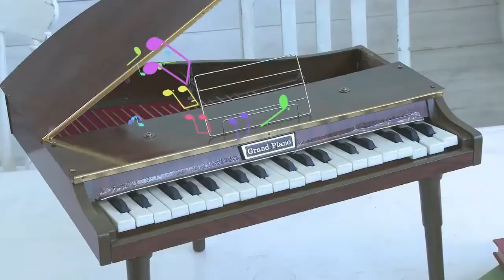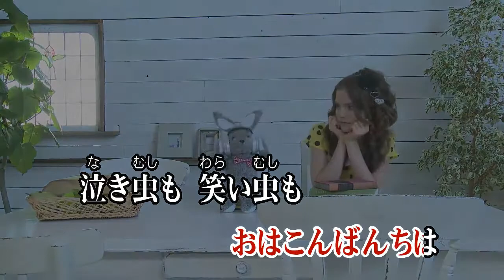Wii カラオケ U - (カバー) アレアレアラレちゃん / 水森亜土/こおろぎ'73 （原曲key） 歌ってみた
アレアレ アラレちゃん
水森 亜土 / こおろぎ '73